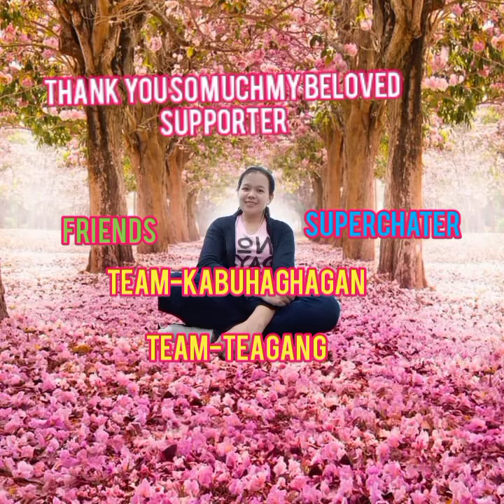TeamTeagang TeamKabuhaghagan(thank you so much)